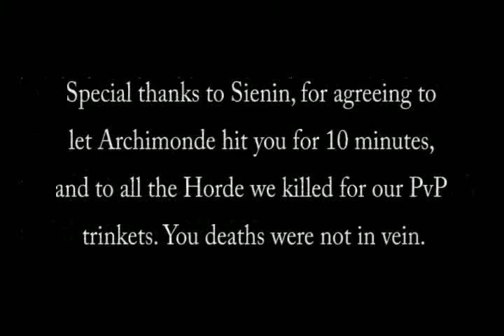Modus Operandi vs Archimonde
All done Hyjal. Lots of fun! Time to finish BT.